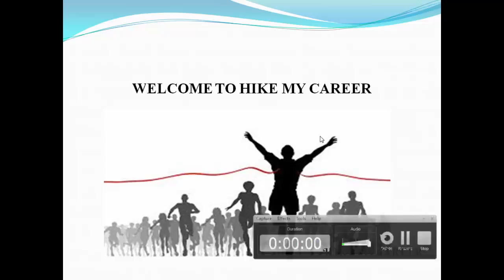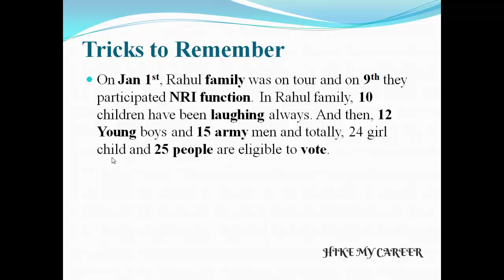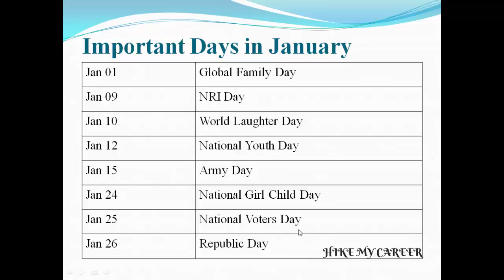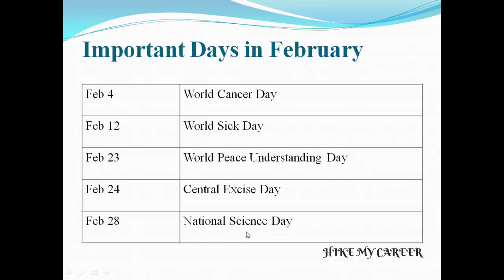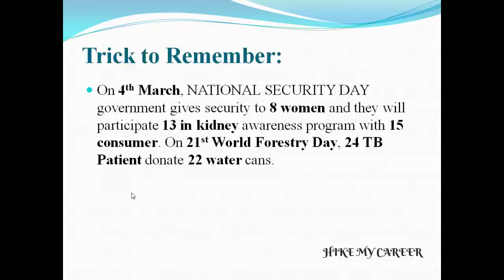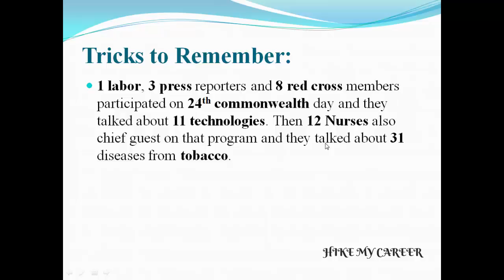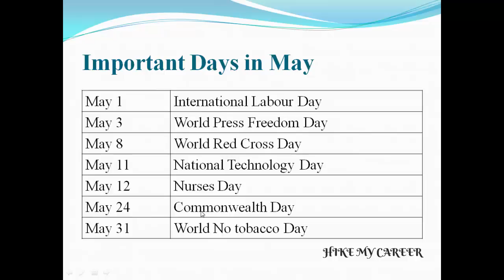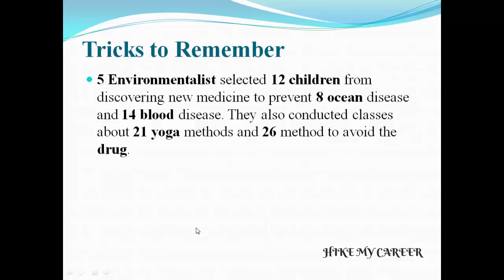Simple tricks[Tamil] to learn Important Days Part 1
This video describes about the simple tricks to learn Important days for exam. This video contains shortcut tricks to remember the important days. This is very useful for government exam preparation students.